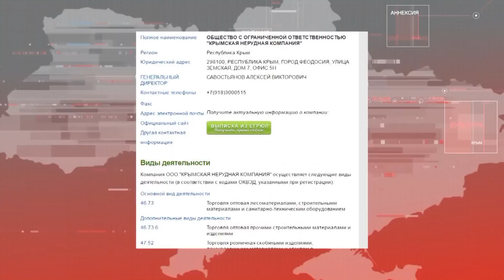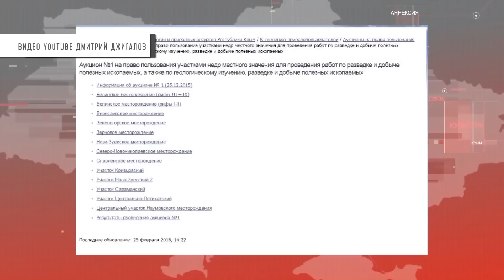Крым LIVE / Крым за неделю #85